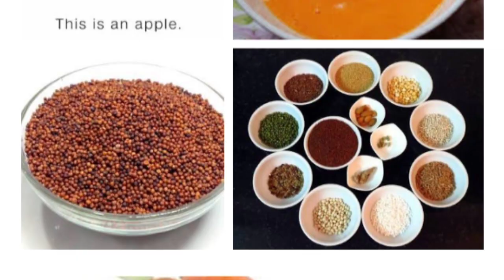Baby health foods and apple carrot puree 👶